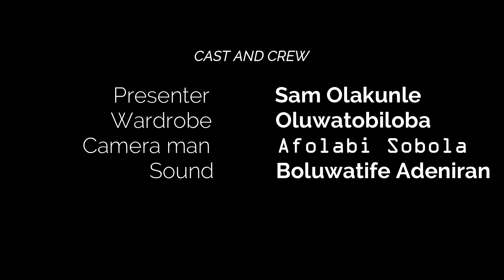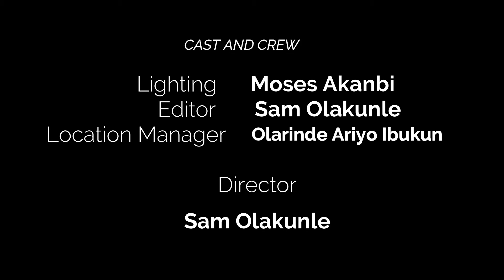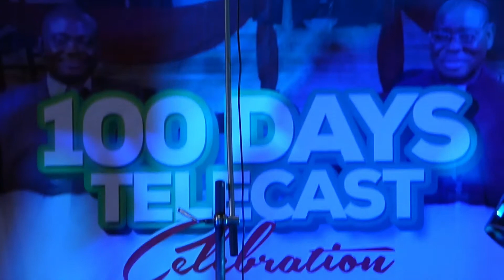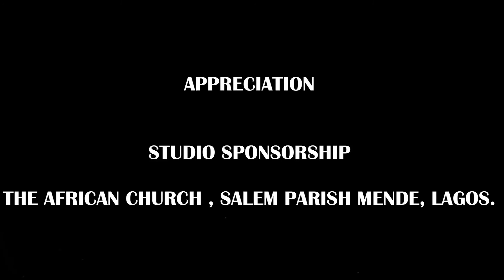IRI OWURO ( MORNING DEW ) 100 DAYS TELECAST CELEBRATION BY :THE ABP.J.O.OGUNSEYE. ||TUE:14/9/21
IRI OWURO ( MORNING DEW ) TELECAST CELEBRATION ON : OITV.
100 DAYS OF VICTORY, 100 DAYS OF HEALING , 100 DAYS OF SALVATION , 100 DAYS PROPHETIC MINISTRATION , 100 DAYS BREAKTHROUGH, 100 DAYS OF SOUL WINNING, 100 DAYS EVANGELISM, 100 DAYS UPLIFTMENT.